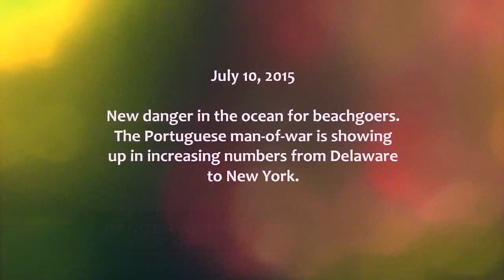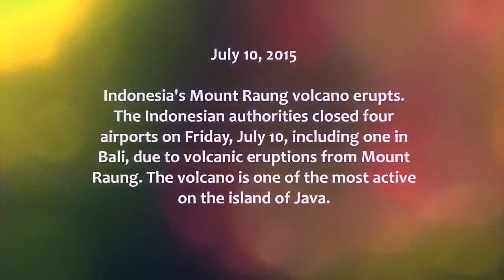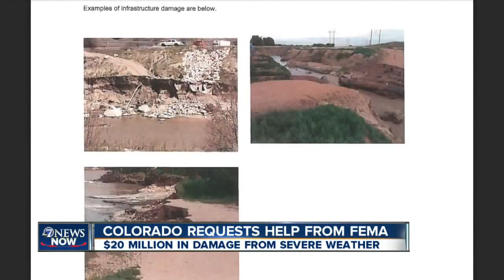Planet X The Change Pt 8